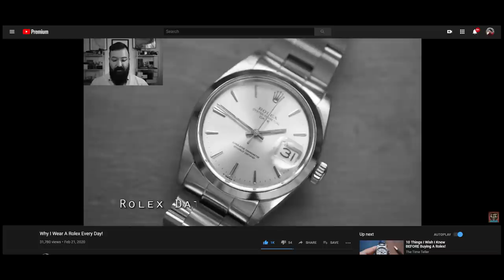Why You Should Wear A Quartz Watch Every Day!